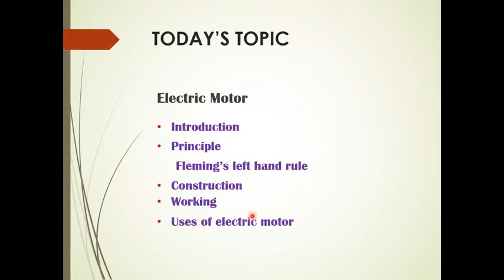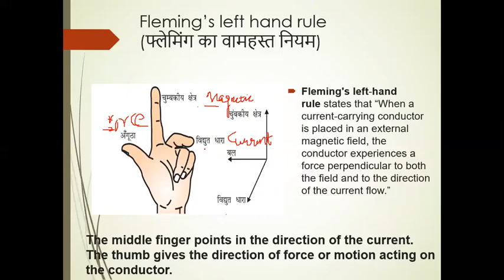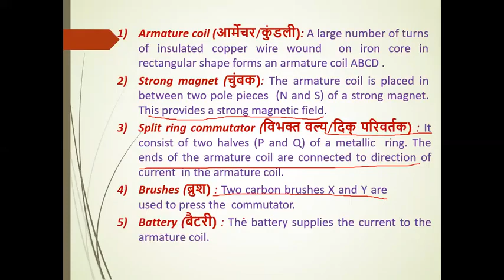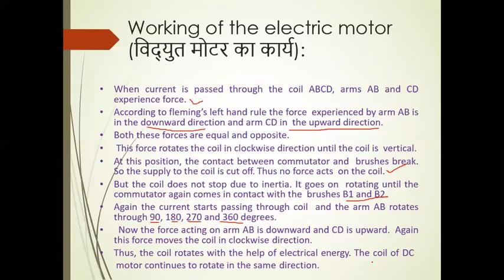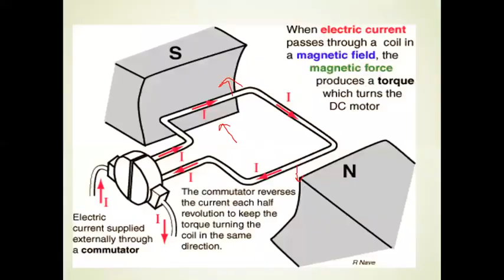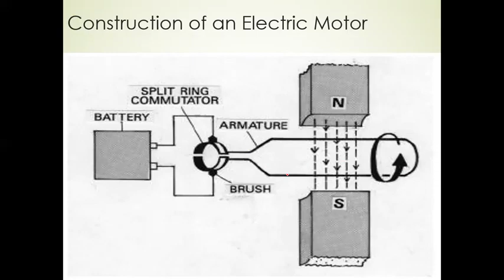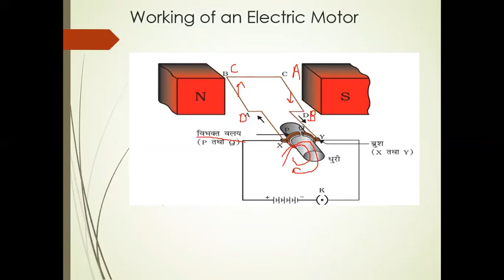Class 10 Science Electric Motor